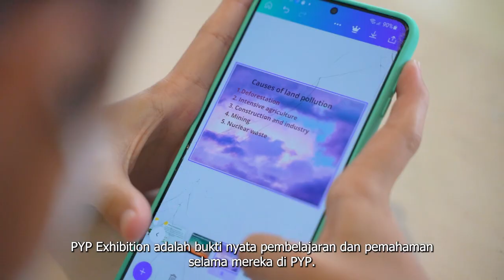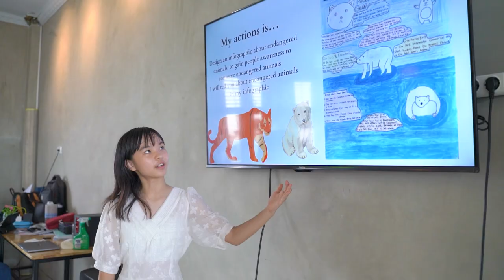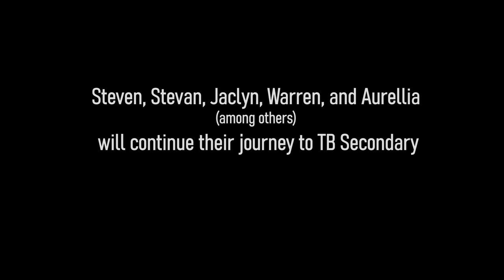Tunas Bangsa PYP 2021/2022 Highlights